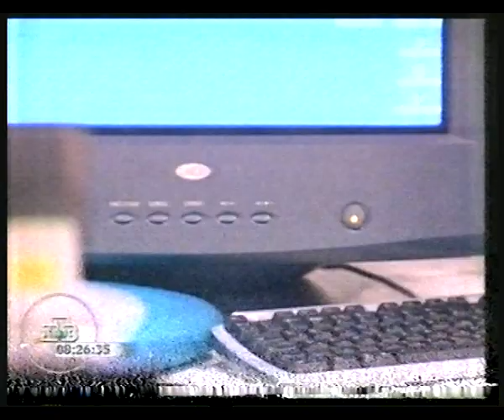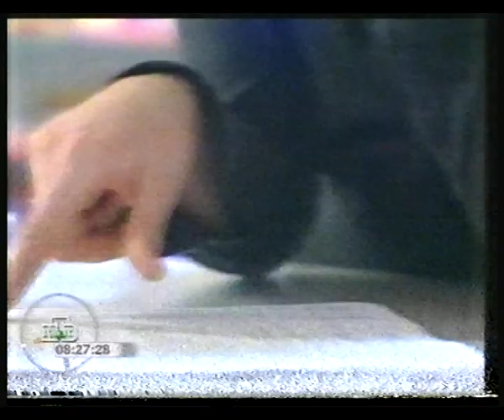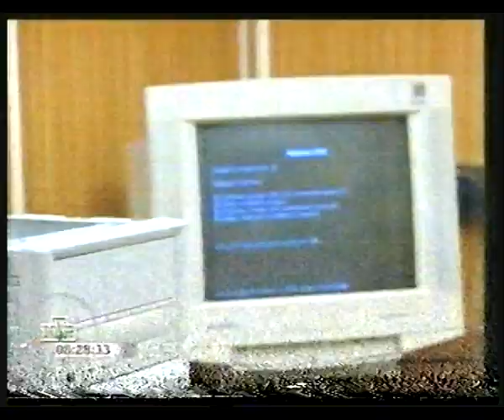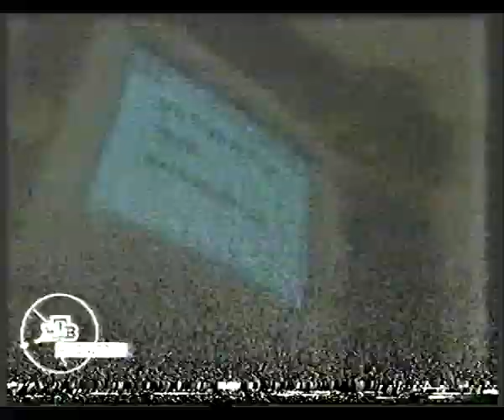Впрок - Компьютер № 01 - Я хочу купить компьютер! Как выбрать и какие бывают ПК {ТК НТВ , 2000 год}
Впрок - Компьютер № 01 - Я хочу купить компьютер! Как выбрать и какие бывают ПК {ТК НТВ , 2000 год}{VHS}
Оцифровка - Дементорт
Обработка - Inquisitor Alex